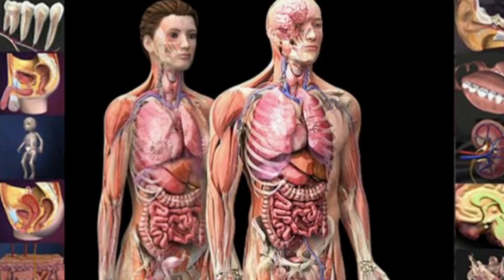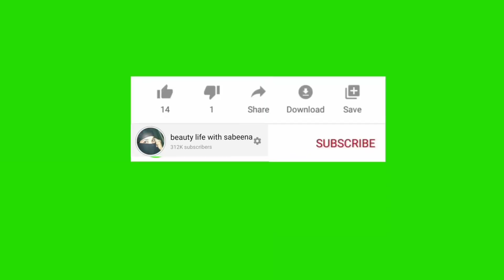അത്തിപ്പഴം കഴിക്കുന്നവർ ഈ കാര്യങ്ങൾ അറിയാതെ പോകരുത് /Benefits of figs Malayalam